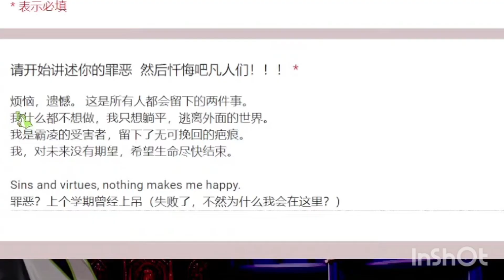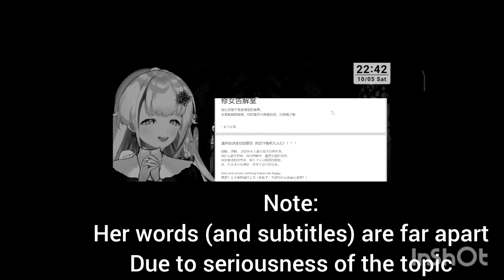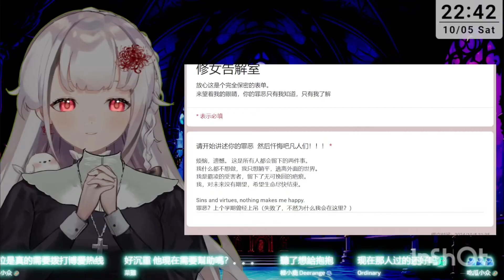[Shimotori Rico] A viewer's call for help.